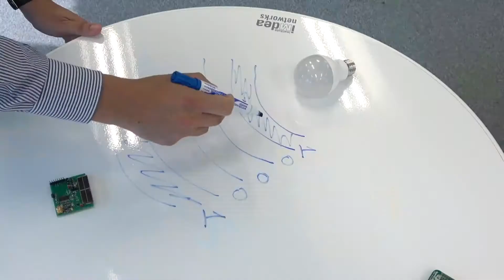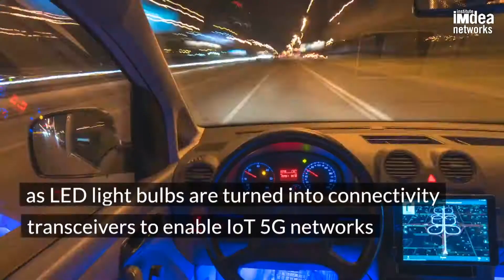En el futuro, el internet se trasmitirá por las bombillas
Para hacer uso del servicio de internet, generalmente se requiere de la intervención de aparatos que provean la señal a los diferentes dispositivos tecnológicos. Sin embargo, existe un proyecto financiado por la Unión Europea que busca eliminar ese tipo de mecanismo, e intercambiarlo por receptores de uso intensivo de diodos de baja energía.